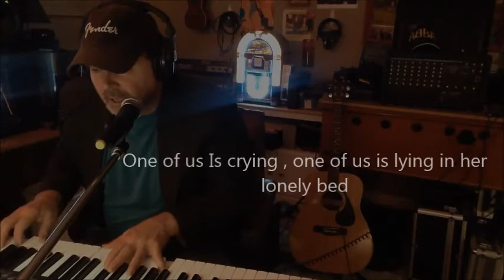One of Us cover ABBA Paul J Stottman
I always loved this song -ABBA my friends great band and timeless music .